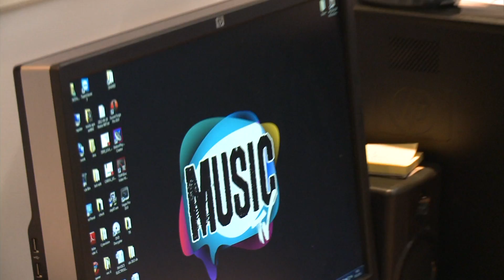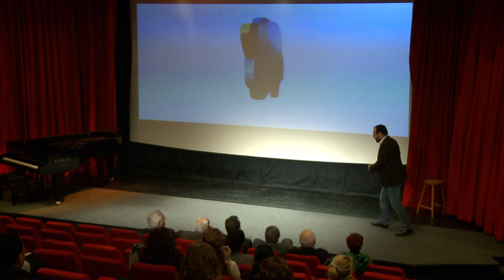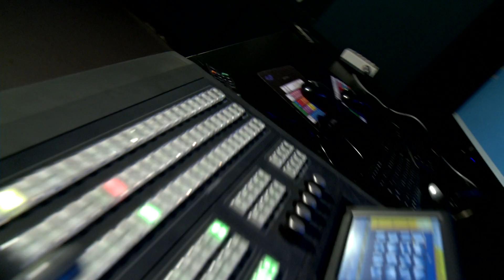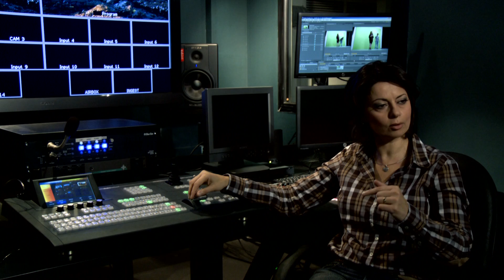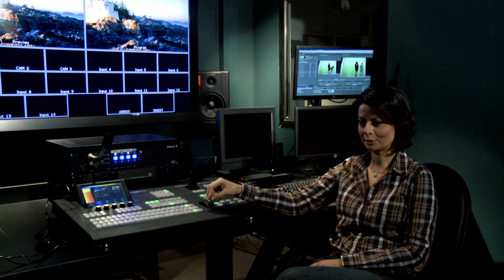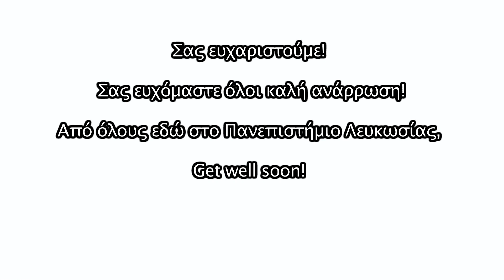ALUMNI EVENT 2012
Event date: 11th December, 2012
Location: Cinestudio, University of Nicosia

Technical Setup:
Camera: SONY PMW-EX3
No.of CAM: 2
Recording format: HQ 1920x1080 50i interlace
Colour encoding System: PAL
Export format: QuickTime XDCAM 1080i
Audio Setup: Sound from Audio Mixer
Editing Workstation: MAC PRO / Apple Final Cut Pro v.7